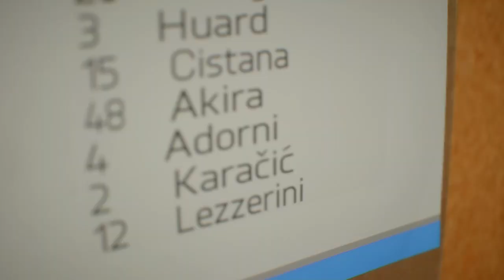FIFA23 PS4 : Mode Karir | Mimpi : 3 | Level : Ai World Class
Debut di Serie B, Hatrick